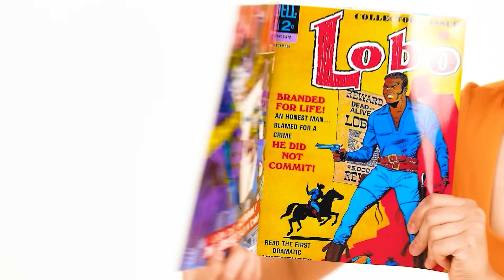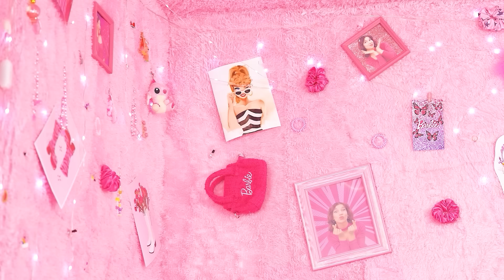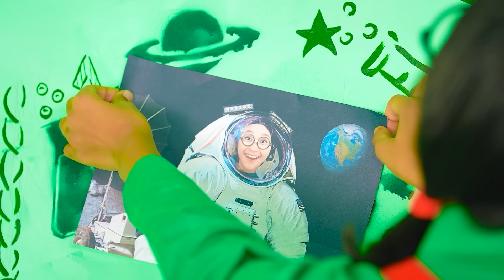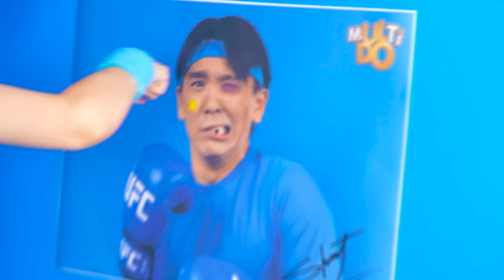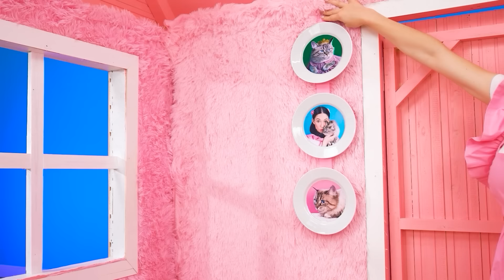Habitaciones Secretas Bajo la Cama Desafío de Los Cuatro Colores | Situaciones Divertidas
¡Tener tu propio rincón acogedor es el sueño de todos! ¡Únete al nuevo desafío!